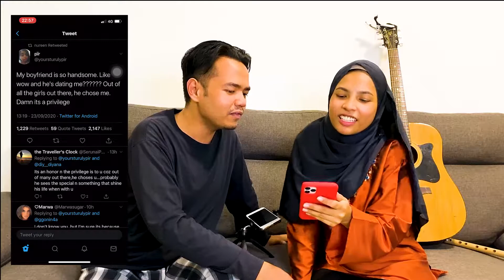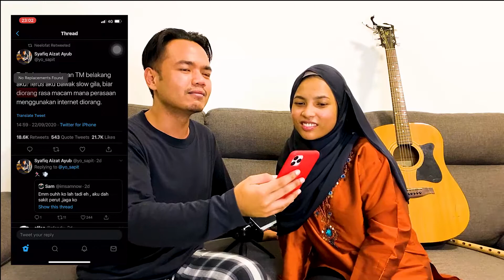MY BOYFRIEND SO HANDSOME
👋🏼 Hello SimpleSquads! 😘